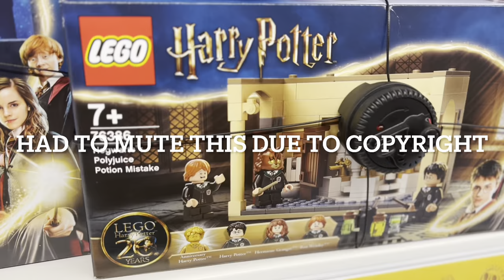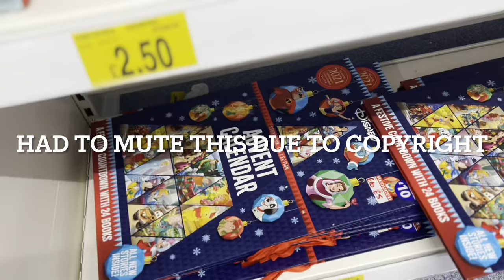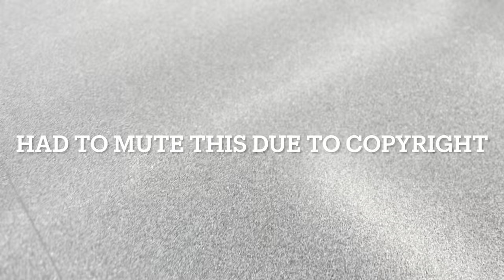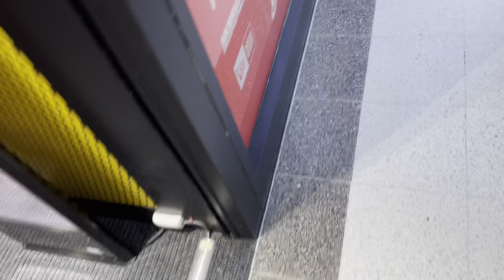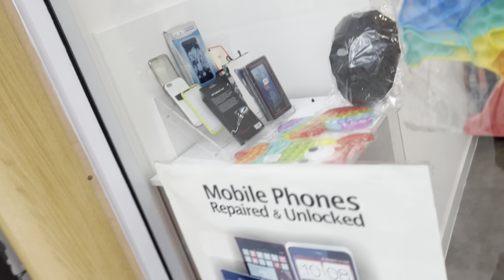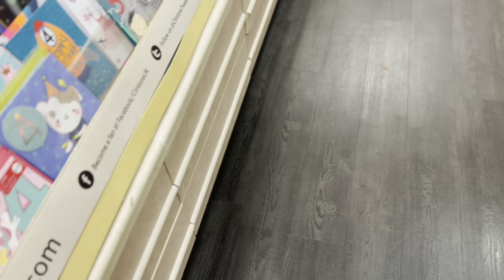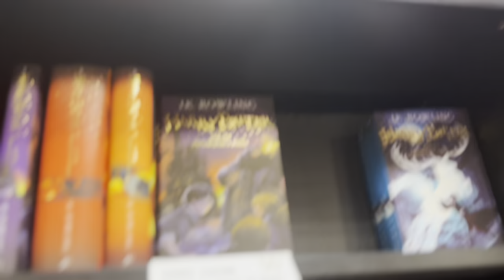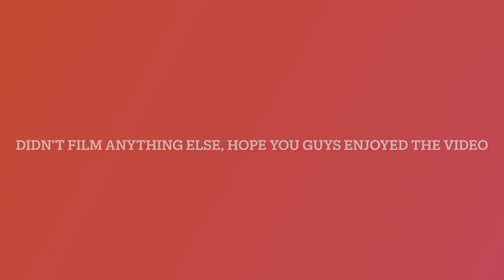Shopping vlog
Hey guys

Today I went shopping to see what I could find and although I did not film much I had fun and got some really cool things.

Hope you guys enjoyed the vlog and I will see you guys in my next video